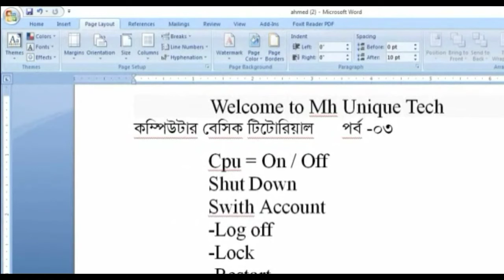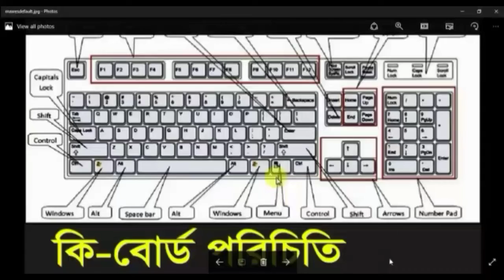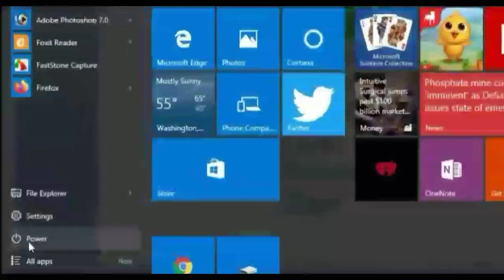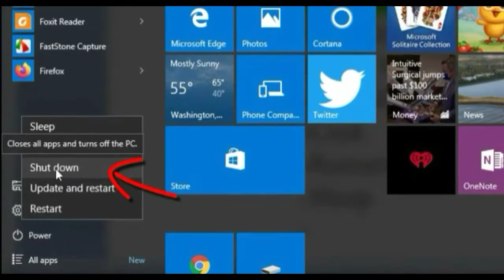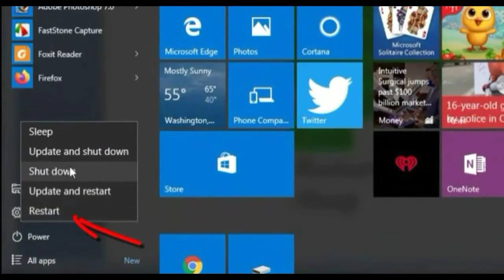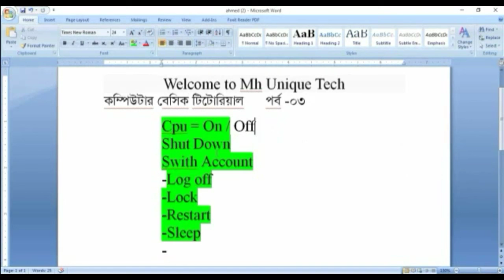Computer Basics Tutorial in Bangla Part 3 || Computer Learning Courses || OFF / ON Tricks Tutorial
You will Learn computer in Bangla, computer information in Bangla, computer course in Bangla,
computer basics, Taskbar overview, start menu customization, computer basics tutorial for beginners,